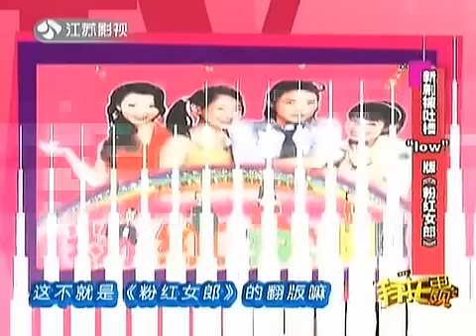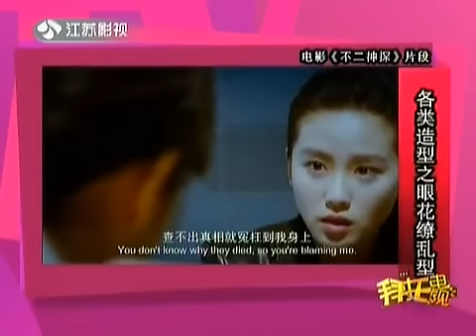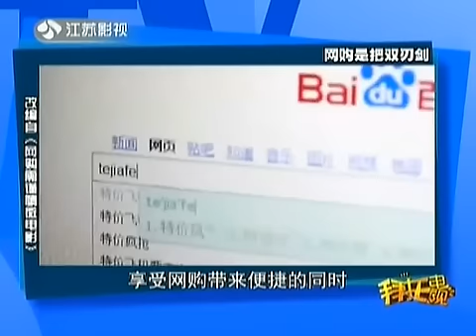拜托电视 国内外动画电影对比 我勒个去！ 140112【欢迎订阅】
非诚勿扰 Part4 硅谷小伙炫穷："我没房没钱只有一辆自行车，你愿意跟我走吗？" 140119

《与狼共舞Ⅱ》精彩预告 谍战新标杆 收视冠军剧王者归来 1月17日起1080P同步播出 HD